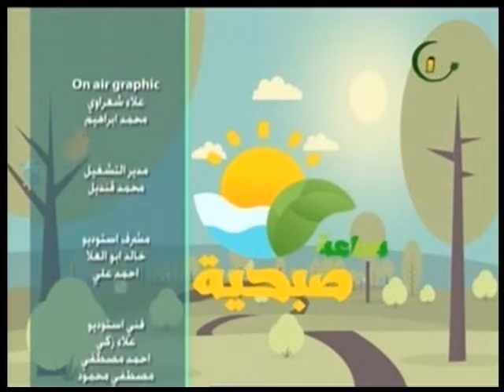ساعة صبحية | شاهد كيف يحقق التعليم الفنى التقدم فى الامة .. الاستاذ سامى ابو رجيلة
لقاء الاستاذ سامى ابو رجيلة خبير التعليم الفنى فى برنامج ساعة صبحية 12 ديسمبر 2018